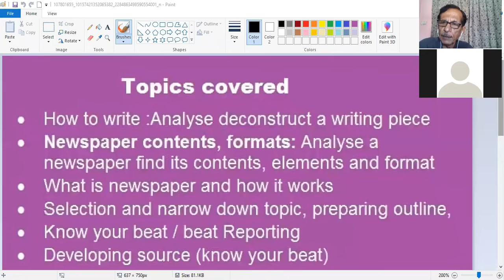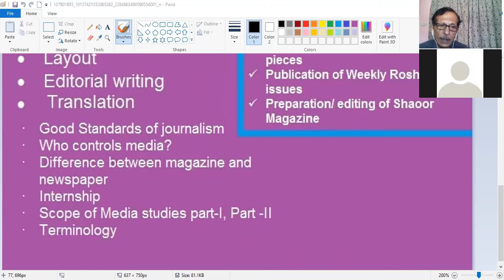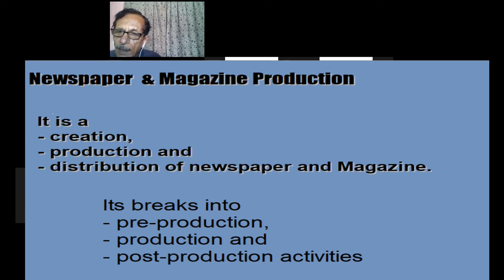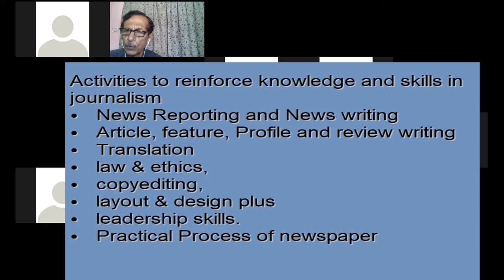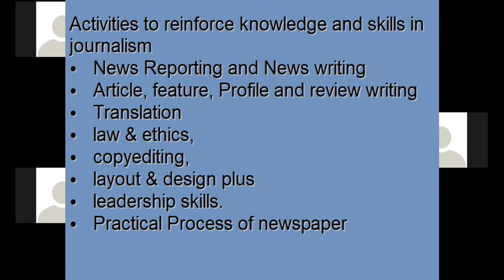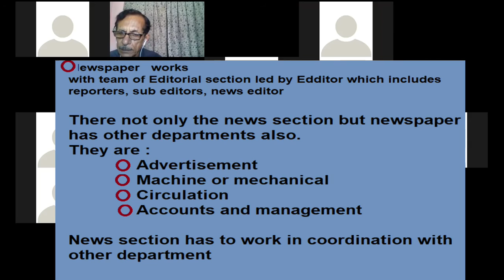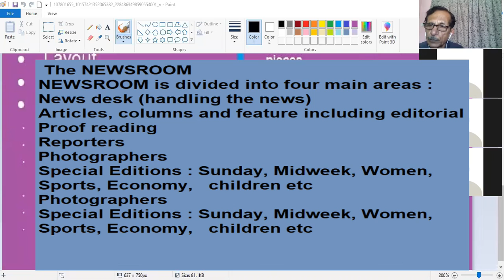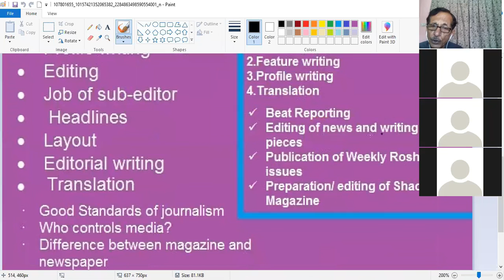Media Studies Open Question session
Media Studies Open Question session Online class, Media Tutorial, Media Studies, BSIII# MAPrevious# Questions Answers, Practical Journalism